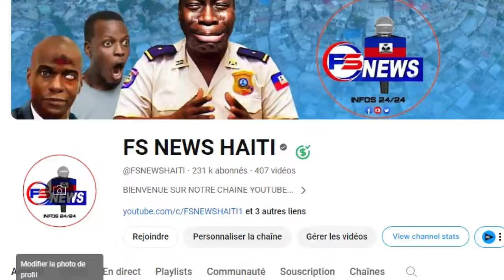Chef Gang BOUT BA vòlè Kay Yon Diaspora/ Moise Jn Charles Mande Kraze peyi Plat sou Ariel Henry